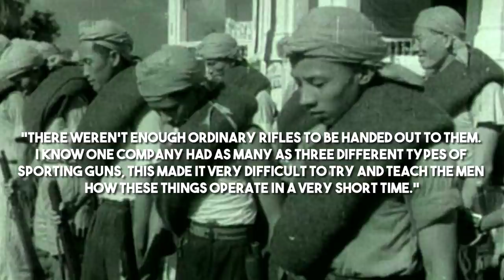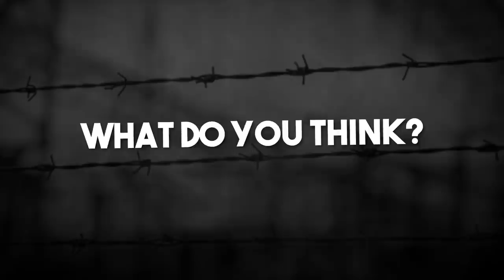The Chinese Volunteer Force that Outpaced Japanese Brutality in WW2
When the Japanese attacked Singapore in 1942, a special unit of Chinese volunteers came together to defend their homes. They were called Dalforce, or Dalley’s Desperados, and this is their story.

🎬Video Credits:
Narrator - Pat
Editors - Shantanu koli
Writer - Brad Dare
Researcher - Daniel

0:00 Intro
1:04 Chinese Singapore
2:48 A Desperate Situation
4:59 Fighting Begins
8:38 Fighting Continues in Malaya
9:22 Legacy
10:08 Conclusion